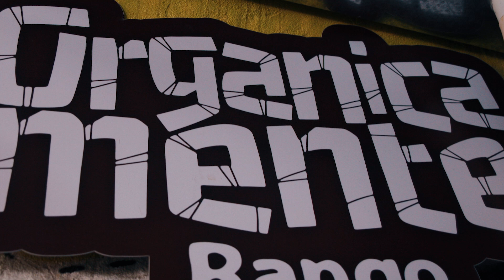De Mãos Dadas - Trailer oficial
Dos Clubes de Mães dos anos 70 até os dias atuais, a luta de mulheres nas periferias de São Paulo, por dignidade de vida e condições de exercer sua maternidade sem violência e descaso, com acompanhamento adequado e rede de apoio. Um registro corajoso de histórias de mães do cárcere, mães poetisas, mães com HIV, mães adolescentes, mães das ocupações, mães grafiteiras, mães correria, das lutas de favelas e movimentos sociais, quase todas mães solo, quase sempre sobreviventes.

Realização
Coletiva Mãe na Roda

Co-produção
Caramuja Pesquisa, Memória e Audiovisual

Direção
Daniè Sampaio
Daniel Fagundes